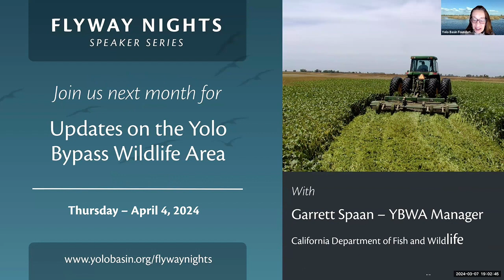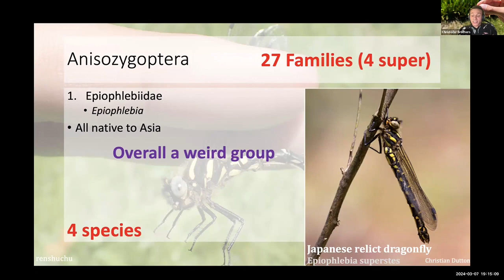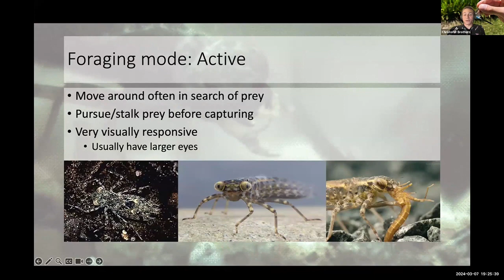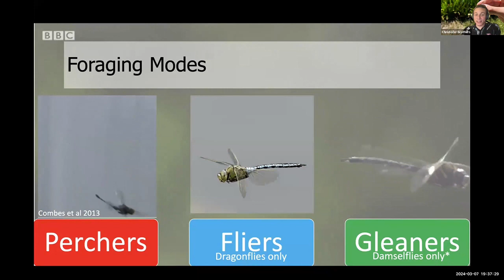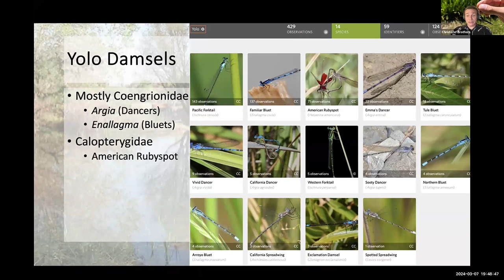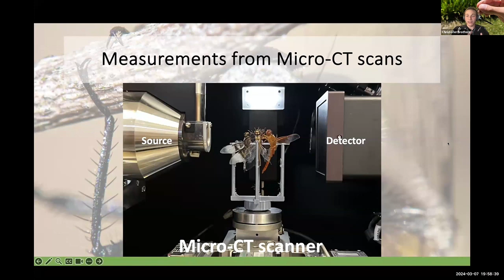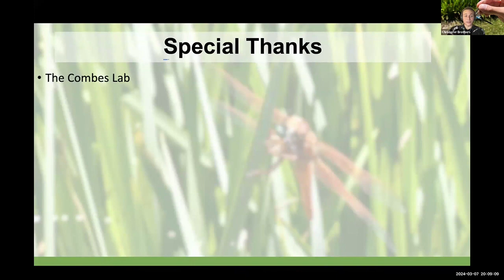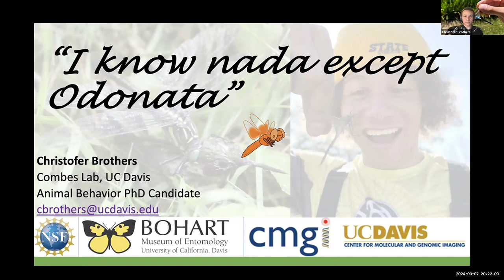Flyway Nights March 2024 Dragonflies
The Diversity, Life Cycle, and Leg Use Patterns of Dragonflies, the World’s Most Successful Predators
Christofer Brothers – Animal Behavior Graduate Group -  UCDAVIS

Christofer Brothers is a PhD candidate in the Animal Behavior Graduate Group. He currently studies prey capture behavior and functional morphology in both larval and adult dragonflies. Christofer spends his free time catching dragonflies, playing DnD, and making too many puns.

Christofer Brothers, PhD Candidate
Christofer’s talk will discuss the diversity within the insect order Odonata, the 300 million year old group of insects that are the dragonflies and damselflies we know today. He will place special emphasis on some local species that occur in Davis California, and will also discuss the complex life cycle, mating behavior, and ecological role of dragonflies and damselflies. The talk will conclude with insights into his own PhD research on dragonfly legs and what they tell us about these ancient creatures.